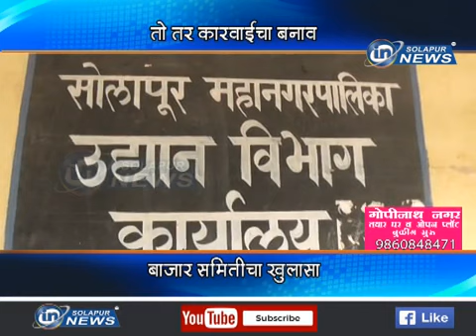तो तर कारवाईचा बनाव... बाजार समितीचा खुलासा...